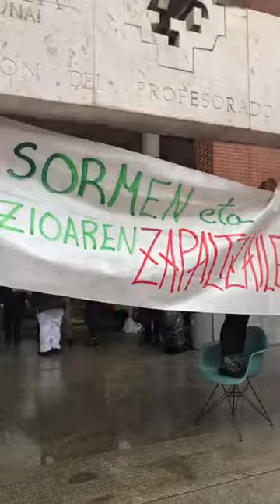Dardara plataformak Ikasle Gela baten aldeko kanpaldia egin du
Irutxulo.hitza.eus | Dardara ikasle plataformak Ikasle Gela baten aldeko kanpaldia egin zuen joan den astean Ibaetako campusean.